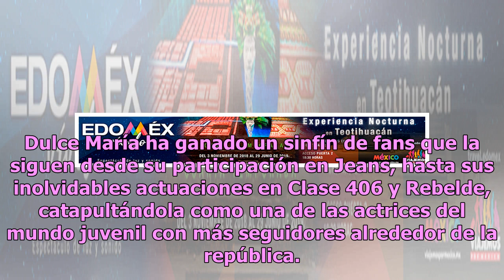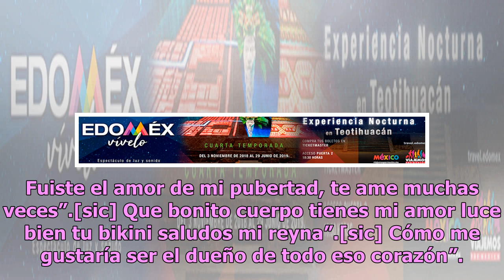Dulce María muestra su madurez en cachondo bikini de infarto (FOTO)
Después de haber mostrado su desprecio por la decisión de su amiga Anahí, quien reveló haberse comido su placenta, la exintegrante de RBD, Dulce María, vuelve a dar de qué hablar; sin embargo, lo hace con buenas nuevas: su colosal figura. Dulce María ha ganado un sinfín de fans que la siguen desde s...